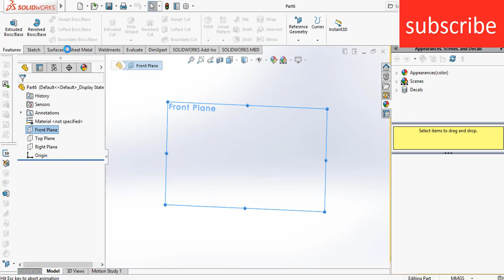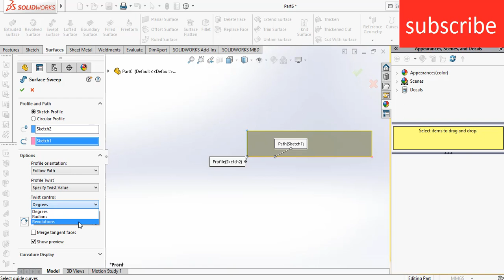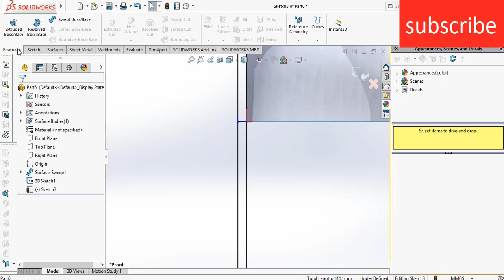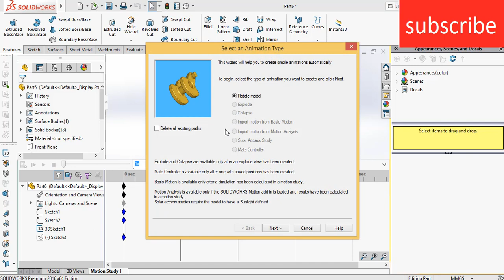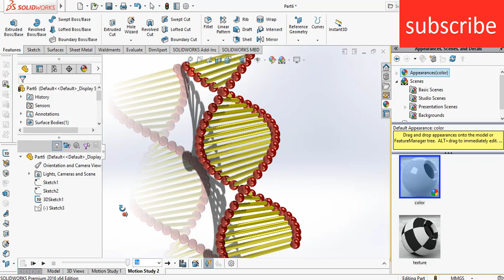Dna design in solidworks